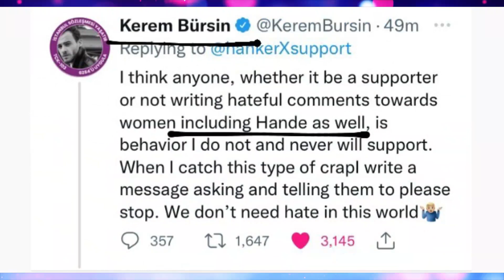Finally Kerem Bursin talk about Hande Ercel !!Kerem support her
Hey guys I'm Mr. Revdeo . In this video, we talked about the all news of Hande Erçel and Kerem Bursin after Sen Cal Kapimi. All their new photos is here.